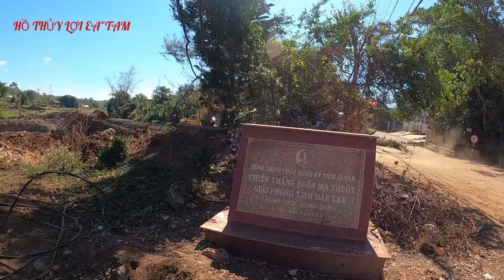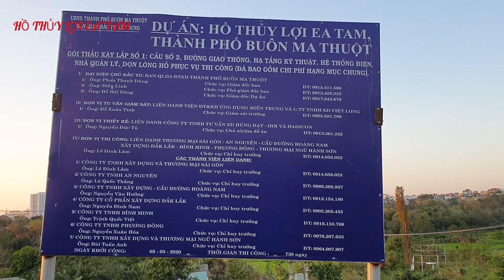HỒ THỦY LỢI EA"TAM, KHU SINH THÁI TƯƠNG LAI